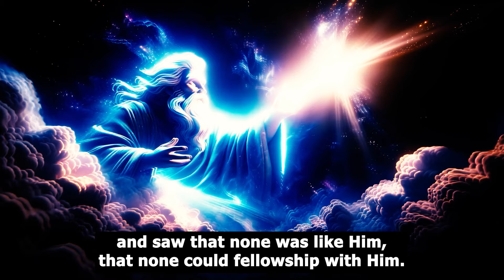The Highest creature amongst all the elohims, angels and spirits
AMERICAN BANKING DETAILS:

Bank Name: Bank Of America
Account Name: Spirit Revelation
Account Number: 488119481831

Account Number Address:
SPIRIT REVELATION
9649 N. Sam Houston Pkwy E

SOUTH AFRICAN BANKING DETAILS:

Bank: First National Bank (FNB)
Acc Name: New World Faith Ministries
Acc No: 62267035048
Branch: Woodstock
Branch Code: 250655
Swift Code: FIRNZAJJ

WEST AFRICAN BANKING DETAILS:

BANK: Zenith Bank
ACC NAME: lkechukwu John Anosike
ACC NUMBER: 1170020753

BANK: Nedbank
ACC NAME: Spirit Revelation Ecclesia
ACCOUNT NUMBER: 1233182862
BRANCH CODE: 102109
SWIFT CODE: NEDSZAJJ
ACC TYPE: BUSINESS PAYU

Stay vigilant.
Blessings.

284 Voortrekker Road Maitland, Cape Town, South Africa
SRE Media.